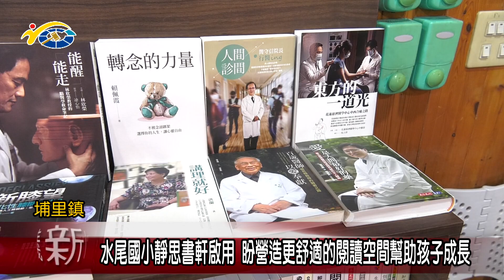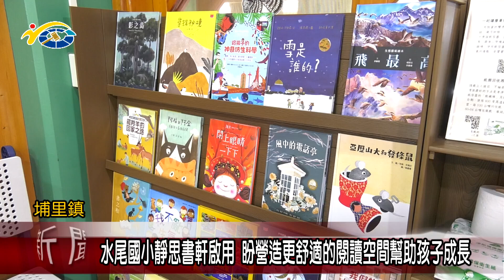20230421 南投縣議會 民議新聞 水尾國小靜思書軒啟用 盼營造更舒適的閱讀空間幫助孩子成長(縣議員 蘇昱誠、陳宜君)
在埔里水尾國小全校師生的期盼下，全台第137個靜思書軒，今日在水尾國小正式啟用。副議長潘一全感謝慈濟，在南投縣成立34座靜思書軒，挹注偏鄉教 育資源的用心，也希望孩子們都能夠多利用得之不易的閱讀空間，增進自我的成長。